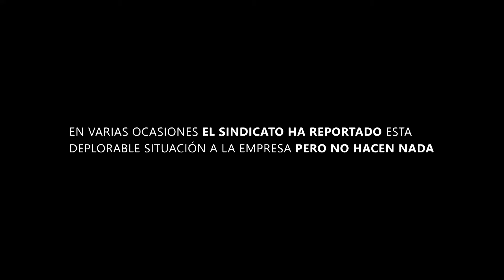Indiferencia peligrosa en Palma Tica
SITRAPA alerta sobre grave deterioro del transporte en las plantaciones

Pese a las repetidas alertas por parte del Sindicato de Trabajadores de la Palma (Sitrapa), la empresa Palma Tica no ha mostrado ningún interés en resolver el grave problema del transporte interno de trabajadores y trabajadoras.